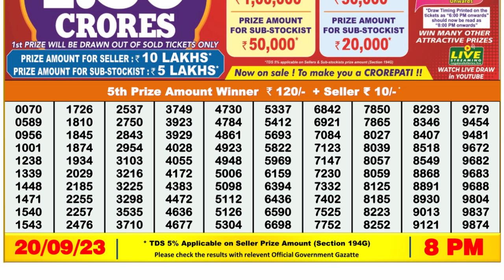🔴 Lottery Sambad Live 08:00pm 20/09/2023 Evening Nagaland State Dear Lottery Result Pdf Download